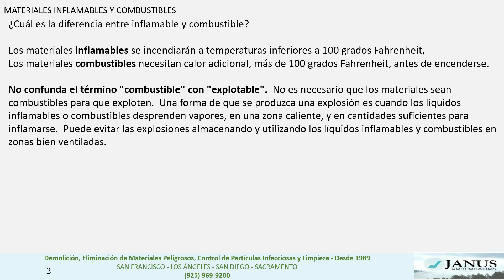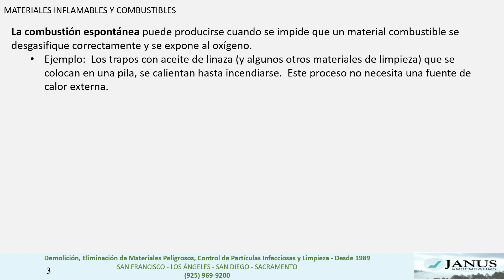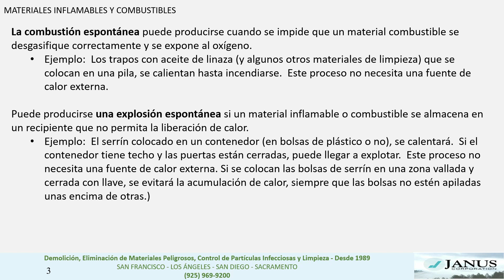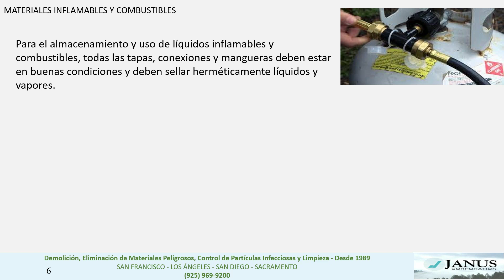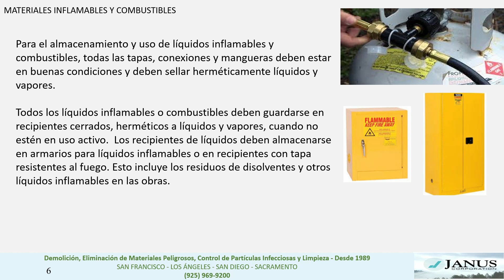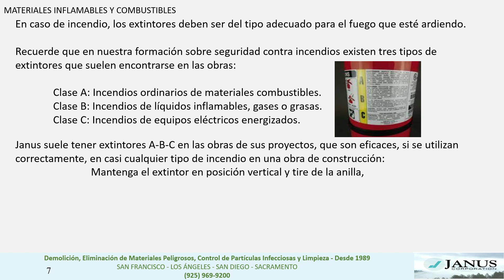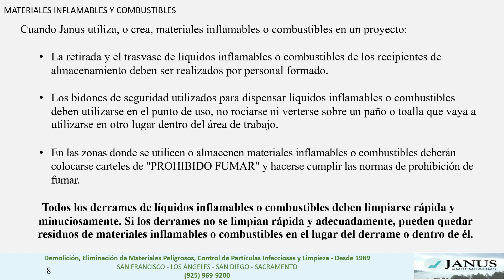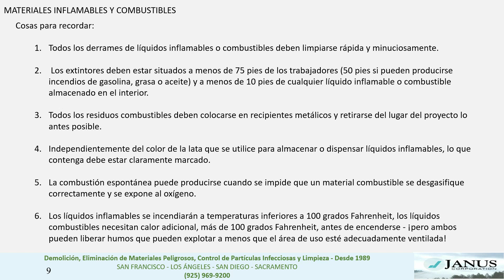Flammable and Combustible materials es